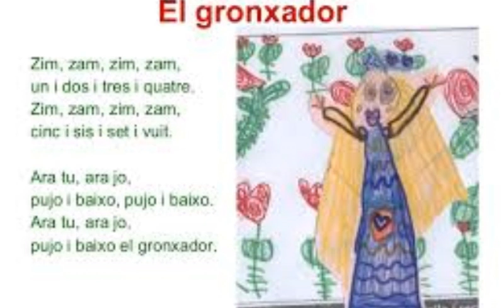El gronxador (Variacions. Educació de l´oïda).